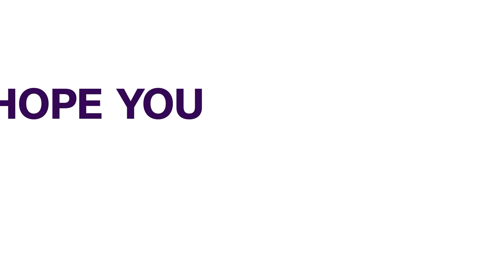Naira Weakens Against Dollar At Official Market | BUSINESS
The naira weakened slightly against the U.S. dollarat the investors and exporters window of the foreign exchange market onTuesday.